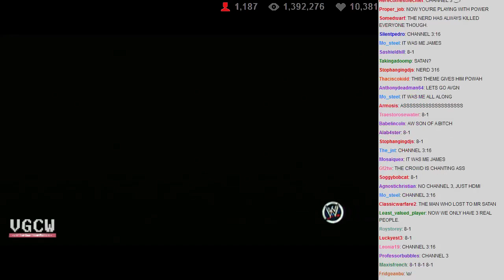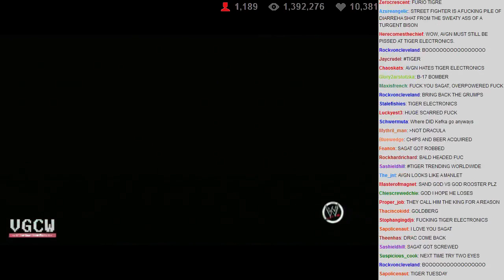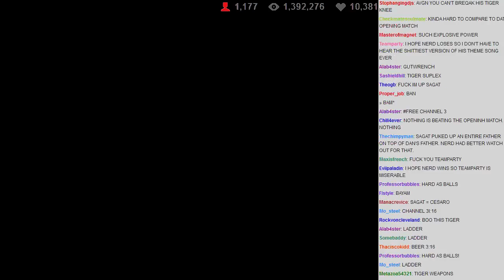VGCW 2013-10-29 - 10 - Match